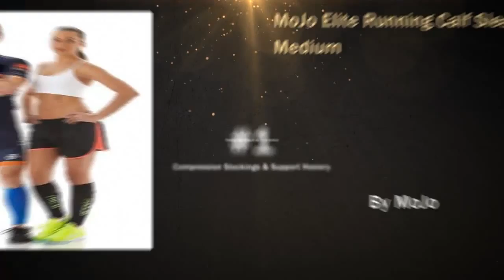MoJo Elite Running Calf Sleeve - Blue ** Medium buy @ Discou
MoJo Elite Running Calf Sleeve - Blue ** Medium